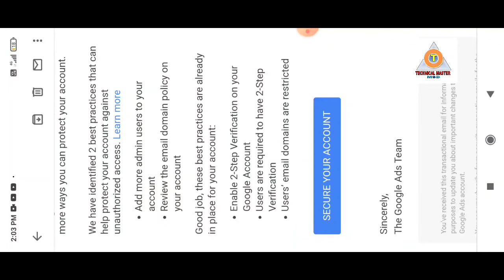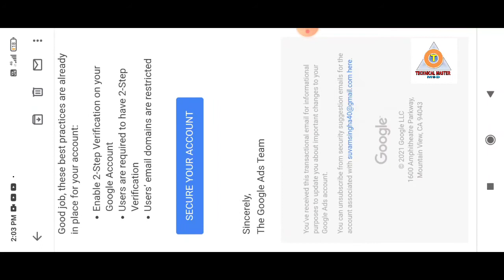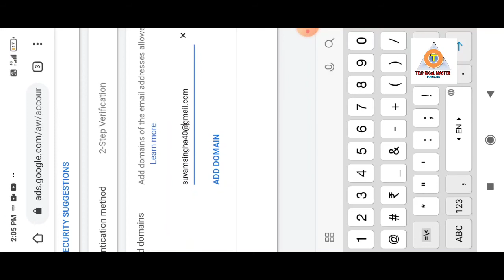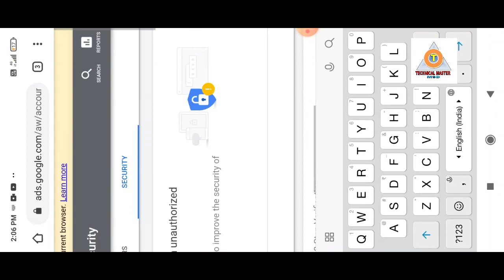Your quarterly Security Suggestions|google ads alart| How to secure google security suggestions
google ads alart

secure your google security suggestions